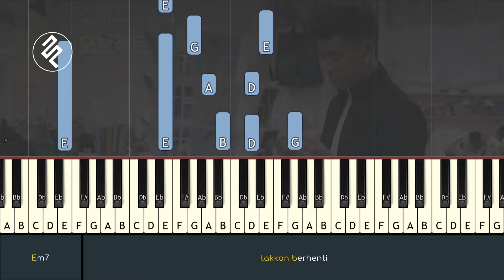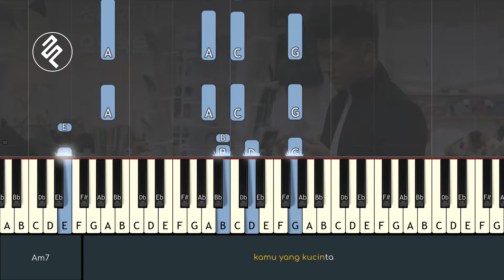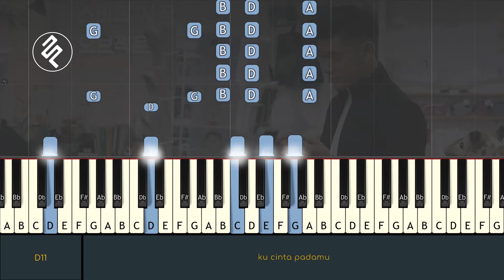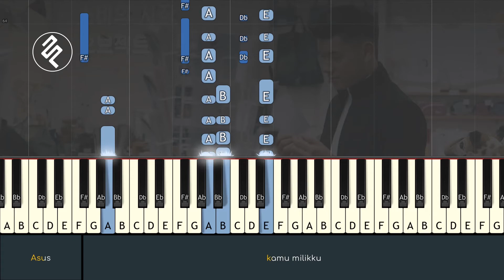Jaz - Teman Bahagia Karaoke Piano Instrumental / Chord Kunci / Lirik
to get the MIDI file
Lirik Jaz - Teman Bahagia Karaoke Piano Instrumental / Chord Kunci / Lirik
takkan pernah terlintas
tuk tinggalkan kamu
jauh dariku kasihku

karena aku milikmu
kamu milikku
separuh nyawaku
hidup bersamamu

berdua kita lewati
meski hujan badai
takkan berhenti

sehidup semati
mentari pun tau
ku cinta padamu

percaya aku takkan kemana mana
aku kan selalu ada
temani hingga hari tua

setia akan ku jaga
kita teman bahagia

takkan pernah kulupa
kamu yang kucinta
dari ujung kaki
hingga ke ujung kepala

aku ingin kamu
kamu yang kumau
belahan jiwaku
kamu masa depanku

berdua kita lewati
meski hujan badai takkan berhenti

sehidup semati
mentari pun tau
ku cinta padamu

kita teman bahagia

teman bahagia

setia kan ku jaga
kita teman bahagia

kita teman bahagia

aku milikmu
kamu milikku
aku kan s'lalu ada
hingga di hari tua

kita teman bahagia